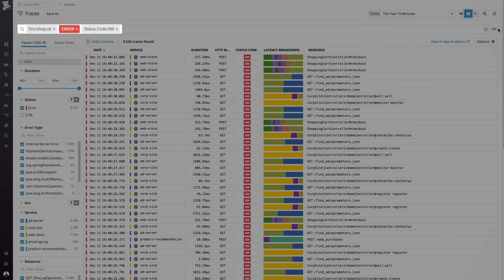Orderbird: How Datadog’s unified platform helps Orderbird respond faster to outages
Frank Schlesinger, CTO at Orderbird, discusses how Datadog helped Orderbird’s Engineering team debug and resolve a critical outage